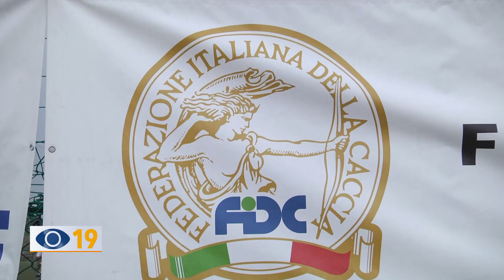Il 30 agosto l’assemblea di Federcaccia a Tre Ponti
A Tre Ponti di Fano il 30 agosto si svolgerà il convegno annuale di Federcaccia. Scopriamo nella prossima intervista gli ospiti e i temi che verranno trattati.